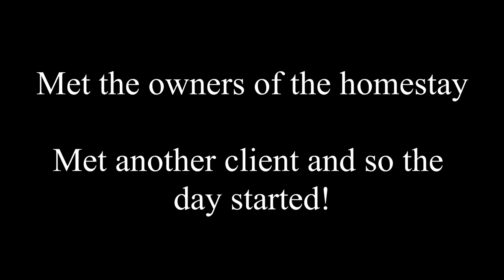First Day in Bali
Hey youtube,

Following the long wait disaster, I'm back and very well alive!
I am now in Bali, Indonesia ready to discover things and earn my PADI Divemaster.

Along the days I will be Diving, Snorkeling, Discovering, Metal detecting, fishing and surviving in Bali!

This episode's description :
My next chapter,
Traveling to Bali, Indonesia!